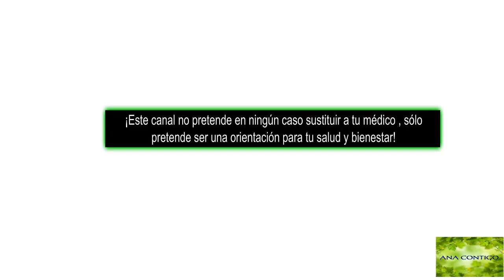MAGNESIO CRUCIAL para la SALUD / Dosis / Alimentos / Consejos ana contigo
haz clic en estos enlaces de los vídeos recomendados : 1. Clorofila vida verde bondades beneficios